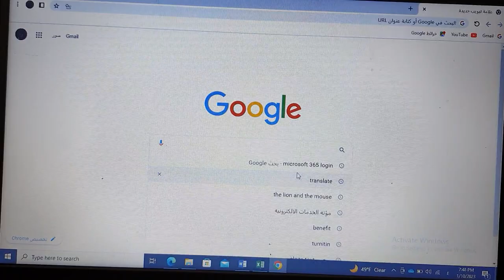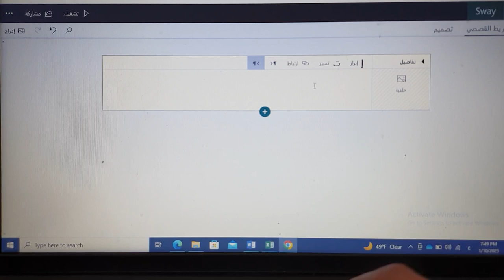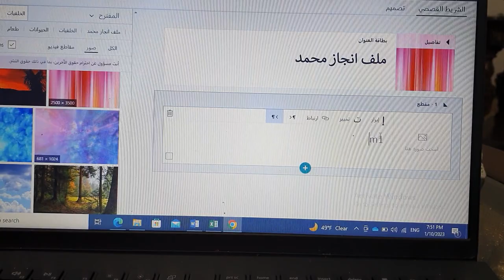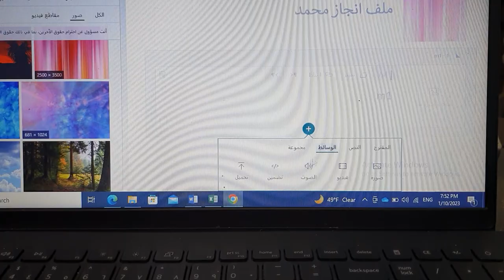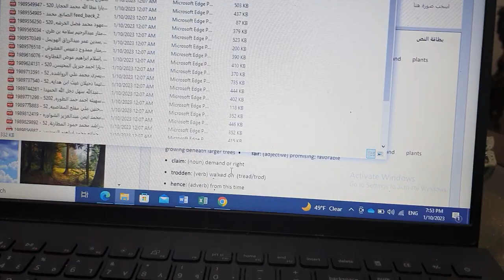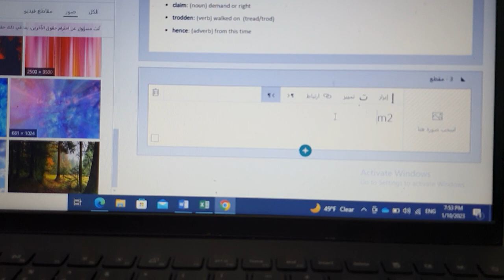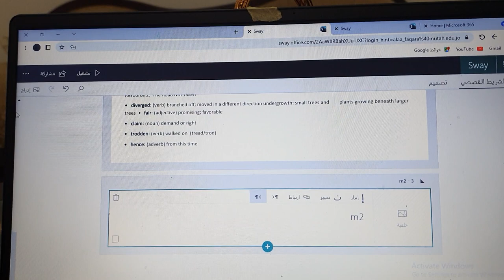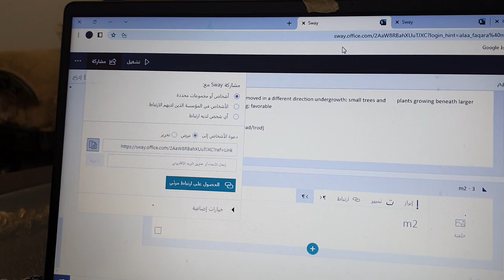January 10, 2023